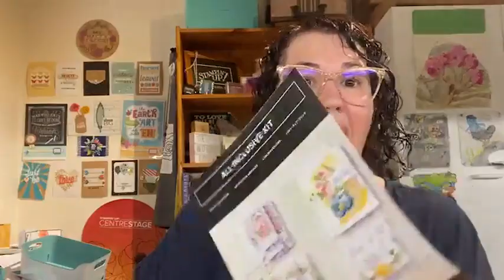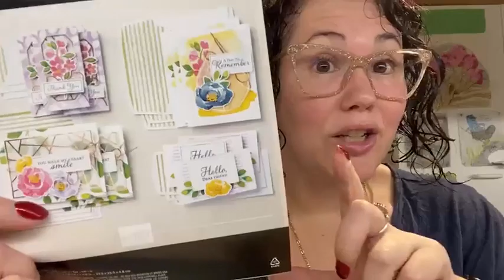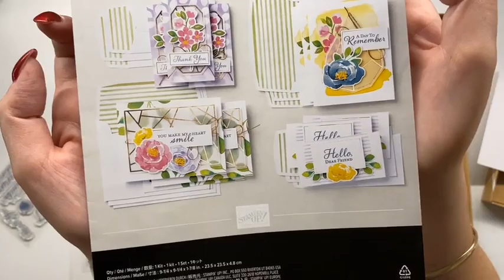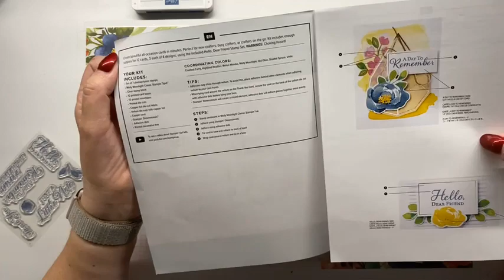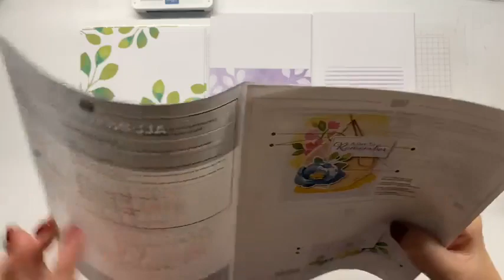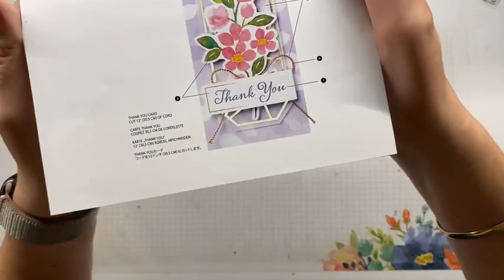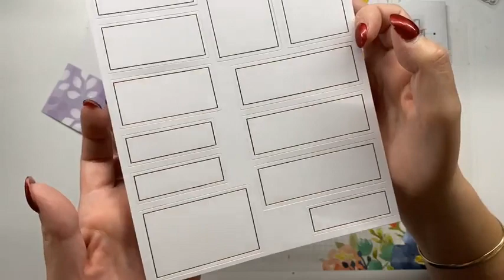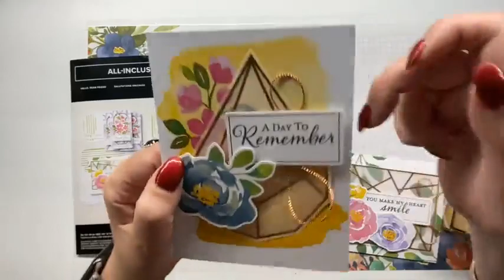Stampin’ Up! Hello, Dear Friend All Inclusive Kit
S H O P for Stampin’ Up! products used in this project are available January 5th 2021

This is a Facebook Live replay so I am chatting with the people who were watching LIVE